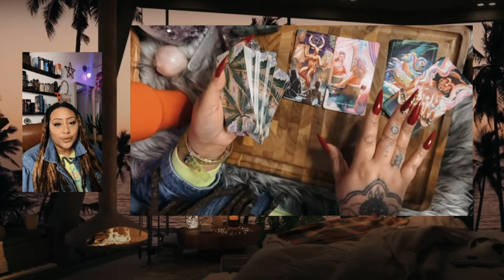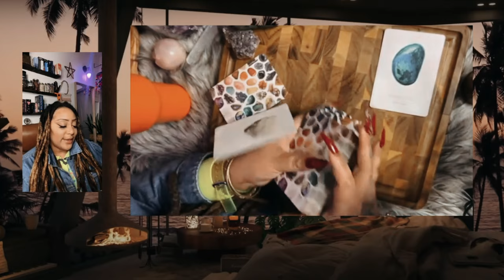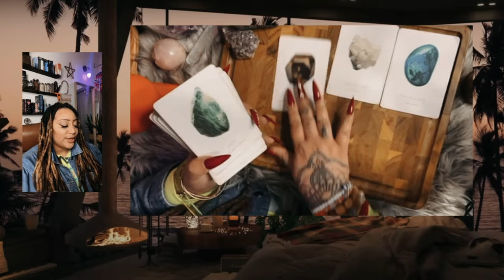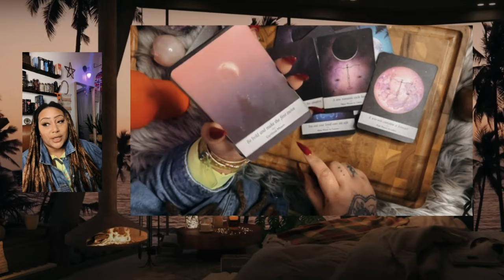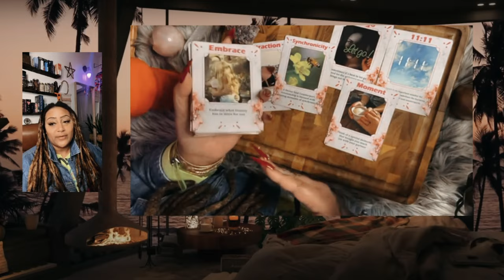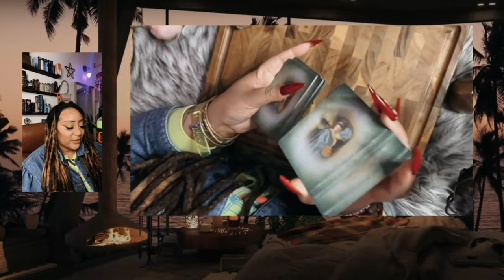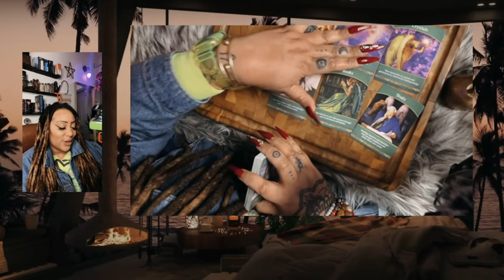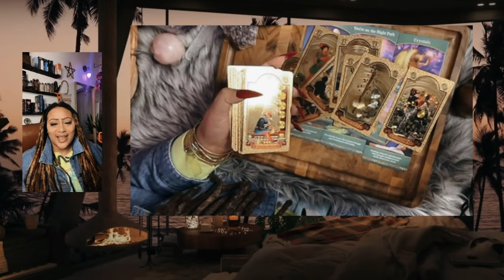Collective Reading January 14-20